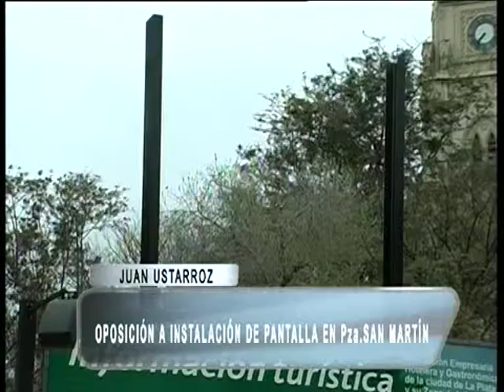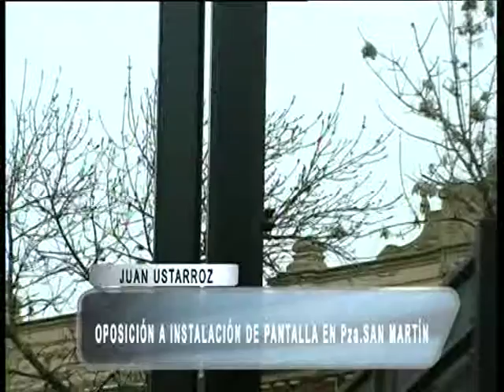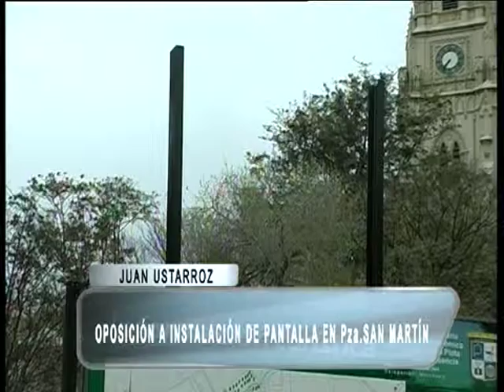02 OPOSICION A PANTALLA EN LA PLAZA JUAN USTARROZ